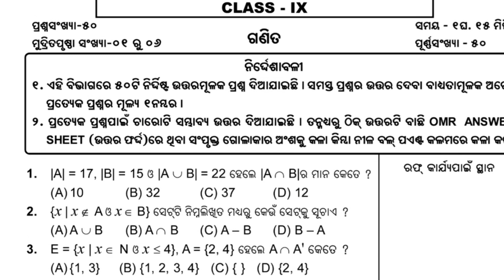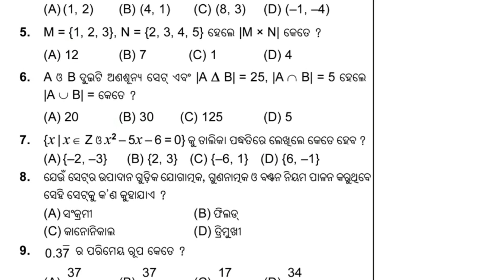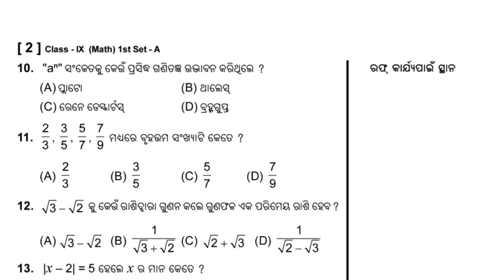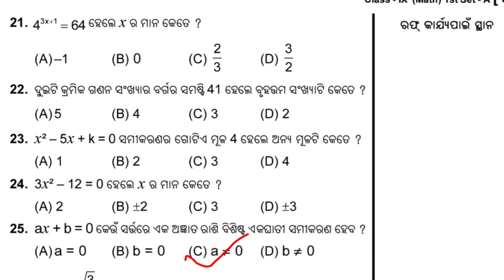9 class half yearly Exam real question/ Class 9 half yearly math white paper objective real question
9 class half yearly Exam real question paper 2023 || Class 9 half yearly question with answer 2023

9 class half yearly mathematics real question
9 class half yearly mathe real question
Class 9 math half yearly question
Half yearly real question paper
9 Class math real half yearly question paper
9 class half yearly exam question
9 class half yearly exam 2023
9 class sa1 question paper